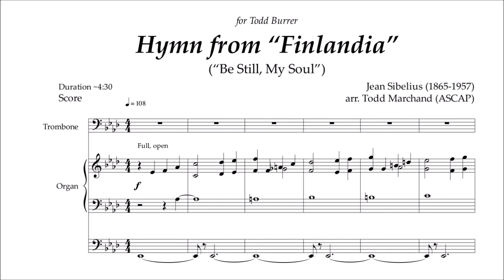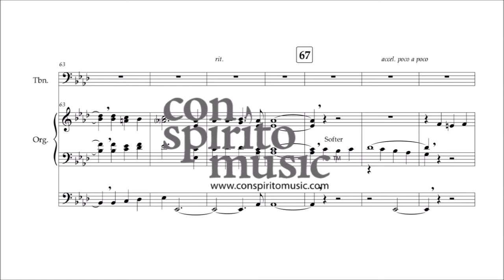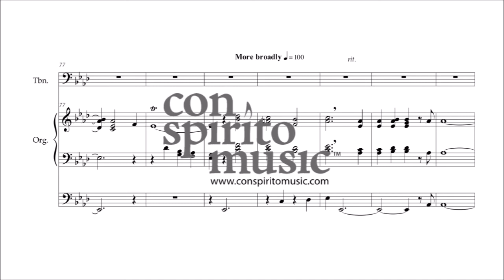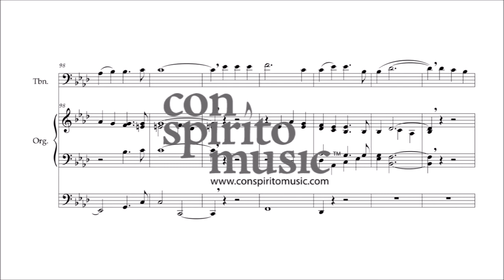Hymn from Finlandia — trombone and organ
In 1899, Finnish composer Jean Sibelius (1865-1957) wrote a score including six nationalistic musical tableaux for a pageant that celebrated and supported the Finnish press against czarist Russian oppression. In 1900 Sibelius revised the music from the final tableau, “Finland Awakes,” into Finlandia, a tone poem for orchestra. In Finlandia, a turbulent opening motif and subsequent energetic martial music, representing the struggle of the Finnish people, give way to the serene, chorale-like theme that is the subject of this arrangement for trombone (or euphonium) and organ.

Sibelius wrote little devotional music; yet the Finlandia theme was adopted as a hymn accompaniment in the Scottish Church Hymnary (1927) and the Presbyterian Hymnal (1933). It gained immediate and wide acceptance, and appears in numerous hymnals in combination with the hymn text of Katharina Von Schlegel, “Stille, mein Wille, dein Jesus hilft siegen” (1752), translated by Jane Borthwick (1855) as “Be Still, My Soul, the Lord is on Thy Side.”

This video is a demo of the sheet music available for purchase and download from Con Spirito Music.